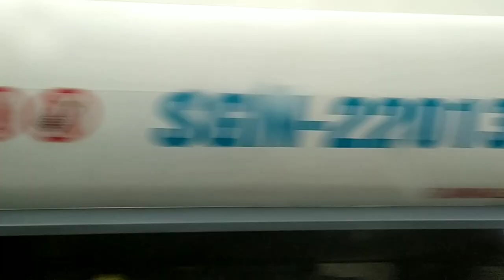Sân bay tân sơn nhất cảng hàng không quốc tế.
Cận cảnh sân bay Tân Sơn Nhất.